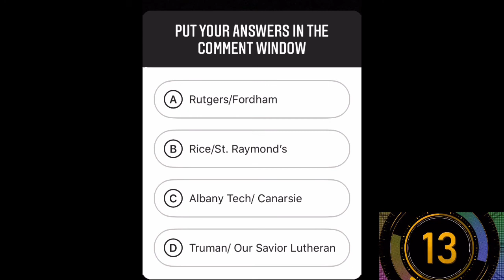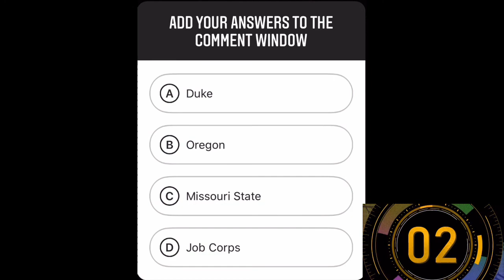WIZ-FIT P.E. CLASS LIVE WEEK 9 SESSION 1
Here at the Harlem Wizards, we are working on creative ways to virtually engage kids during this time of social distancing and quarantine.
As such, we have been brainstorming ways to help:
parents who are homeschooling,
teachers who are designing remote curriculums, and
kids everywhere to promote an active, healthy and happy lifestyle.
One way that we are hoping to achieve this goal is with the launch of our new Wiz-Fit Program! The Wiz-Fit Program is a virtual and interactive P.E. class hosted by your very own Wizards players. Our Wizards will guide children through a series of fun exercises, basketball tricks and maybe even a little dancing. The program is free for anyone that would like to view it. We will be launching the series on Mondays, Wednesdays and Fridays from 3:00pm-3:30pm, beginning Monday 4/13. All you need to do is set up a tablet, phone or smart tv to stream our live broadcast from Facebook (and coming soon Instagram) during those times.
Feel free to pass this message on to your communities as well as our graphic below.
From our Wizards family to yours, sending you our heartfelt well wishes

*This video demonstrates mixing skills, all audio was purchased legally.* Copyright Statement: This track is not intended to infringe any copyright laws in any way. This is for sole purpose of

entertainment; no profit is gained from this. It is the copyrighted property of its respective